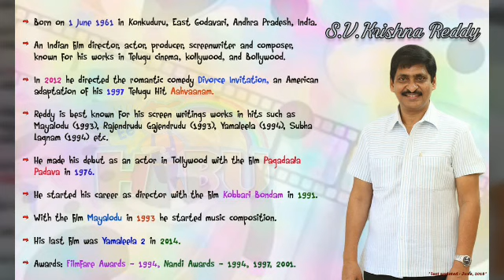రెడ్డి'స్ పవర్ ఫుల్ వీడియో సాంగ్ ...... Jai Reedy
Jai Reddy